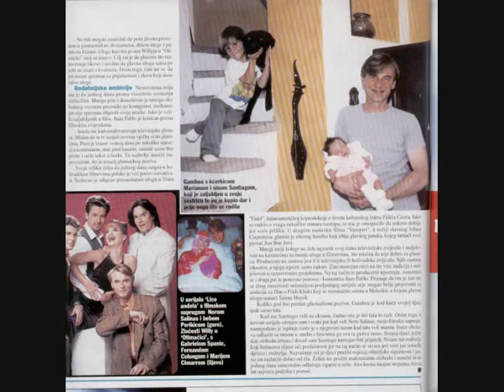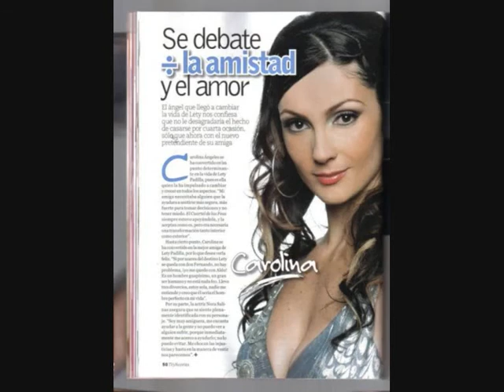NORA SALINAS & JUAN PABLO GAMBOA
Vídeo em homenagem aos excelentes atores Nora Salinas & Juan Pablo Gamboa, os eternos Tia Perucas e Noel Gamboa.da novela Carinha de Anjo.